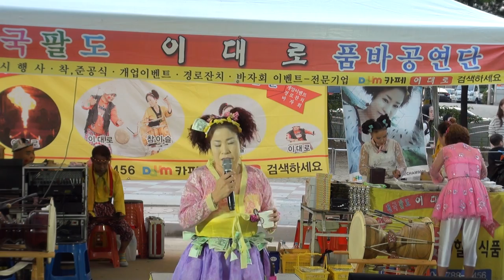참이슬 폼바 검단먹거리장터축제16-9-29편집자장털보